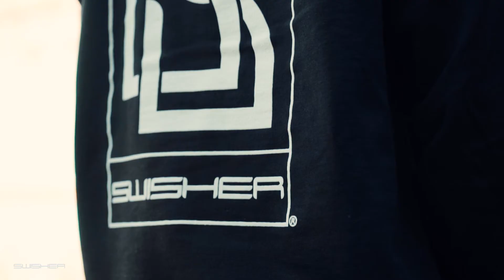SWISHER BLACK HOODIE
The ORIGINAL SWISHER BLACK HOODIE